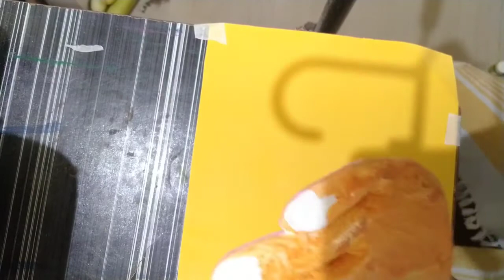How to make Shiva linga on hand, a divine pooja craft